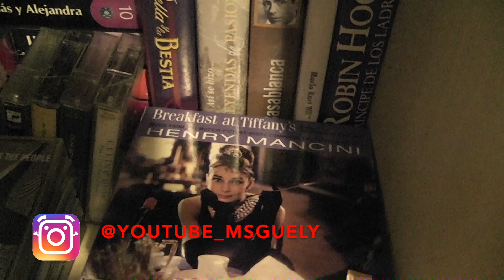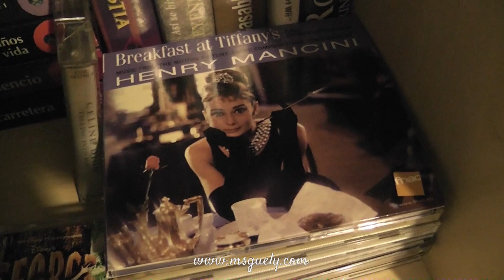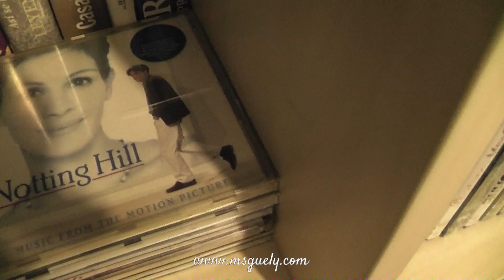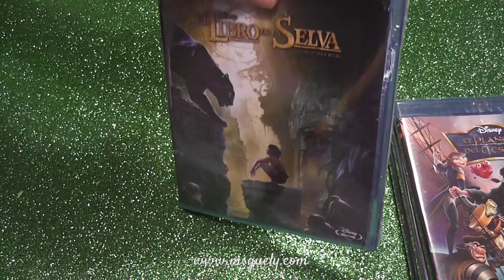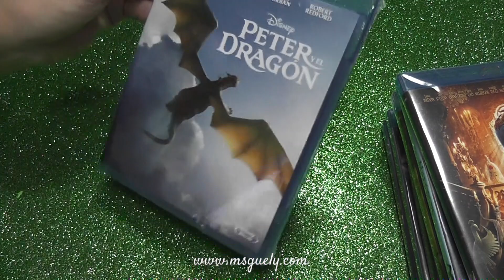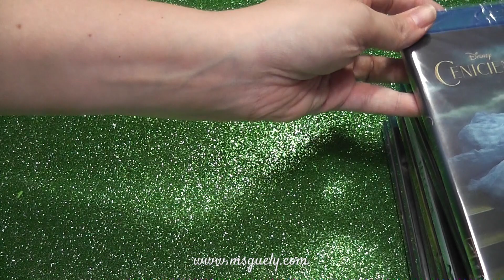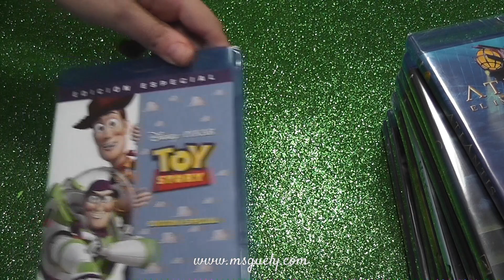MÚSICA CINE Y ACCIÓN VOLUMEN 5 2019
Vemos algunas películas en Bluray además de algunas soundtrack de mi colección

Into The Woods
El libro de la selva
Vengadores Infinity War
El Planeta del Tesoro
La Bella y La Bestia
Peter el Dragón
La Cenicienta
Atlantis El Imperio Perdido
Toy Story
Toy Story 2
Toy Story 3